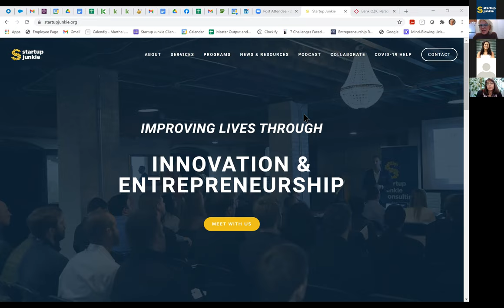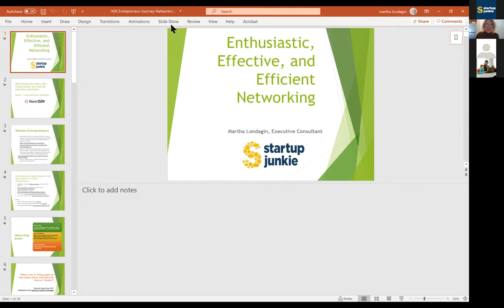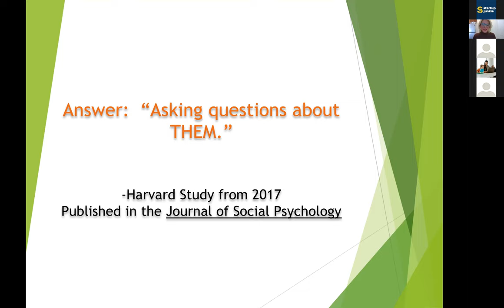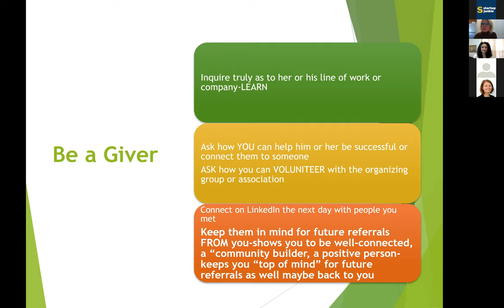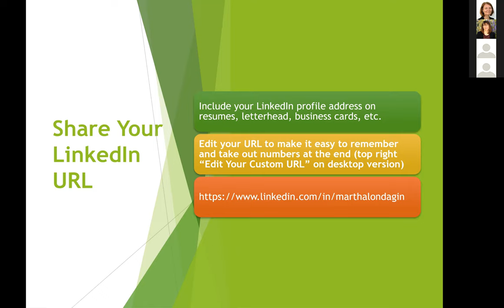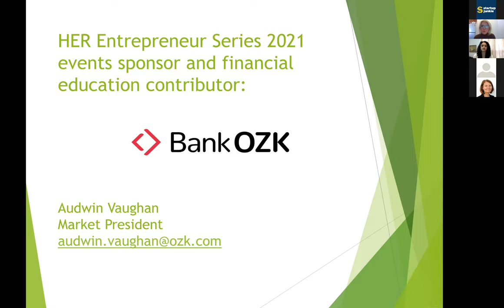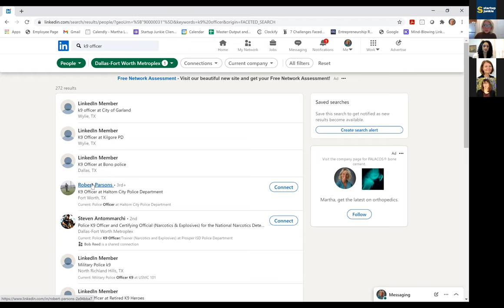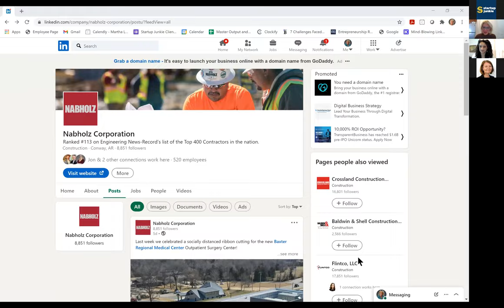HER Entrepreneur Journey: Networking and LinkedIn for the Woman in Business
Networking is not just “showing up” somewhere or posting “something” online once a week. Good networking skills start with individual, personal attributes and discipline. An authentic plan for enthusiastic, effective, and efficient networking is built over time. Women entrepreneurs, business owners, and professionals have historically faced societal discrimination and negative stereotypes in public and online in their careers. Learn in this workshop how to build an authentic female brand, take pride in your business journey, and feel empowered to “tell your business story.” LinkedIn is a great online platform for networking and promoting your business' services and products to targeted business professionals and/or for growing your professional reputation. Learn with us some basics of how to make sure your public profile is most effective, how to use free features to research and find prospects in your area or nationally, gain ideas for great LinkedIn post content, and how LinkedIn helps customers find your products and services in search engines. We’ll tell you what research studies show makes people great at networking, inform you about the many varied types of professional/business and casual networking opportunities available for women in Northwest Arkansas, and provide some specific tips from Martha Londagin, a seasoned networking pro, about how to build your personal networking plan. Martha’s own “Three B’s of Networking” are simple tips to implement!

Speaker Martha Londagin is an executive business consultant with the Startup Junkie Foundation where she also serves as the Capital Access Manager for the NWA Kiva US microloan program, a former small business banker and attorney, and she is very active with many Northwest Arkansas chambers of commerce and networking groups in the region. The "HER Entrepreneur Journey" series sponsor for 2021 is Bank OZK, a regional bank headquartered in Little Rock, Arkansas with more than 250 locations in nine states, with many community bank locations here in Northwest Arkansas dedicated to serving small business owners and entrepreneurs.